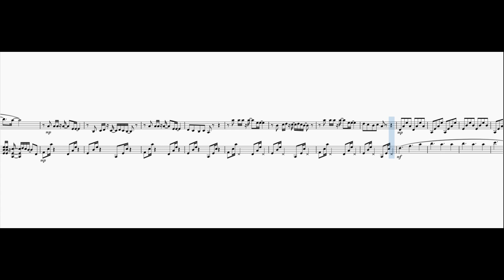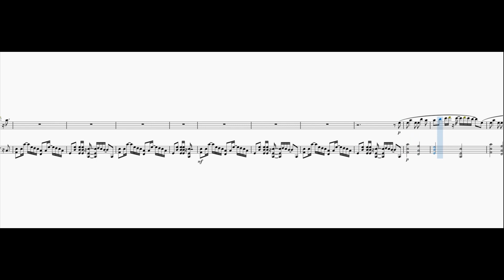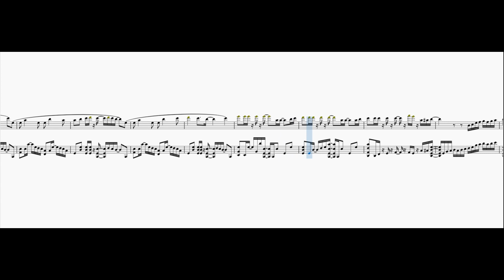マンドリン・マンドラ二重奏の「透き影」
久々にマンドリンとドラの二重奏作ってみました。
ちょっと難しいけど弾ける、夏っぽい曲です